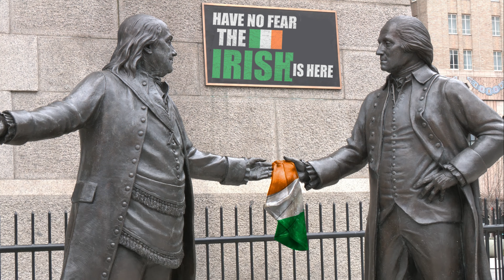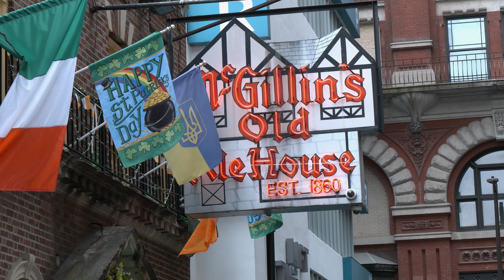St. Patrick's Day - Philadelphia - 4K Highlights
2023 Saint Patrick's Day Parade in Philadelphia
Irish Dancers and Bagpipe bands